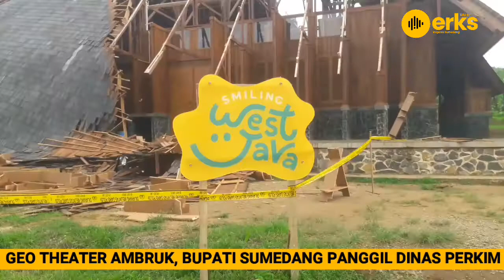Geo Theater Ambruk, Bupati Sumedang Panggil Dinas Perkim